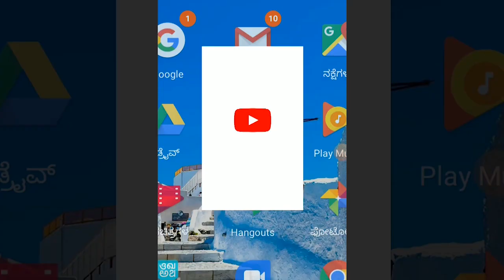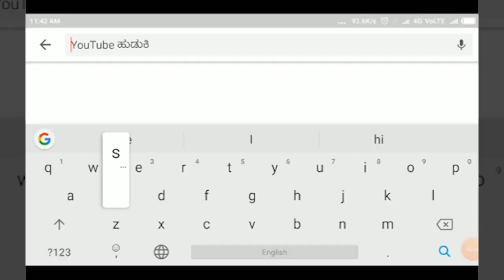BILAGI-ಡಿ 11&12ರಂದು ಗಲಗಲಿ ಯಲ್ಲಿ ಬೃಹತ್ ಇಸ್ತಮಾ ಧರ್ಮ ಸಮ್ಮೇಳನ.||SATYAM TV KANNADA